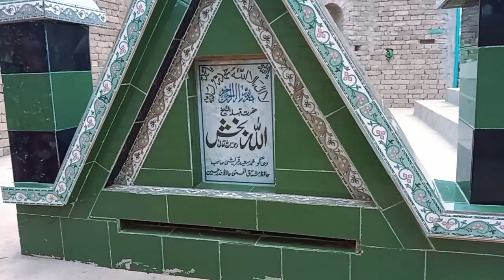darbar mein Ganon walon ne kya dekha||شدید سیلابی ریلے کے وقت 2024||usairm Baloch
How to create a YouTube channel in Pakistan
How to create a YouTube channel in Urdu

Durbar It is situated in a forest village
What did the villagers see in this court?
The population of the nearby village of Durbar is around 2 thousand
The houses of the entire village were destroyed and there was a severe flood in this village
Water continued to flow near the court, but the graves of the court remained intact
Visit the location of Darbar Ane
darbar

darbar e risalat ki naat

darbar sakhi shahbaz galandar

darbar shah rukne alam multan

darbar yazeed

darbar south hindi dubbed movie2020

darbar full movie in hindi

darbar movie

darbar imam hussain

darbari mashup

Usairm Baloch sariki vlog